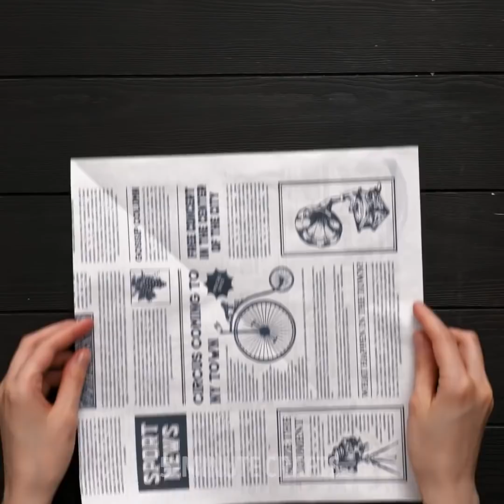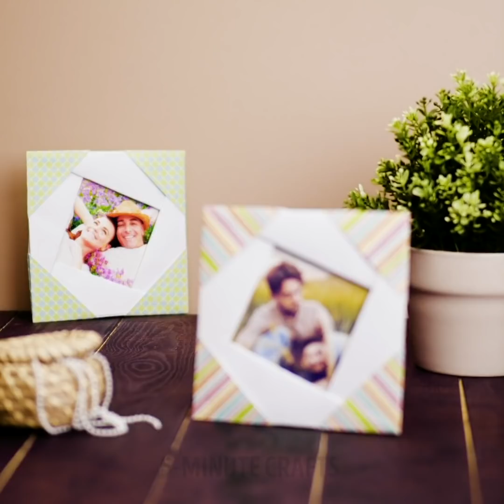Paper Crafts That Are So Cute And Easy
00:00 - Origami crafts
04:37 - Paper DIYs
10:08 - Paper tricks